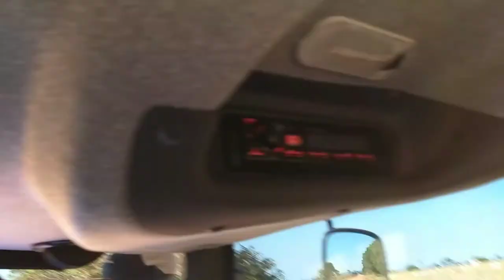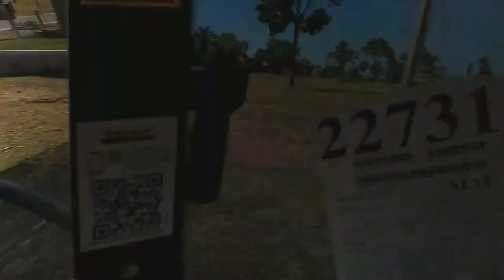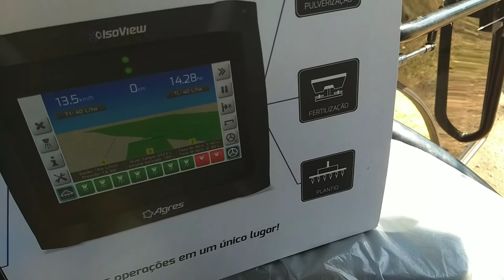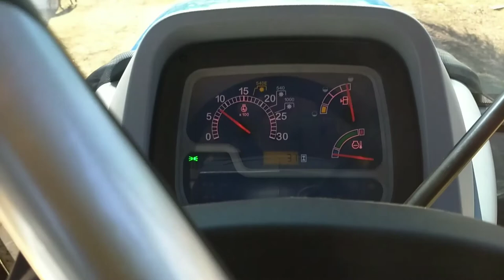Chegou o Mais Novo Integrante da Frota da Fazenda Guarujá !!! TL5.80 - [Auto #11]